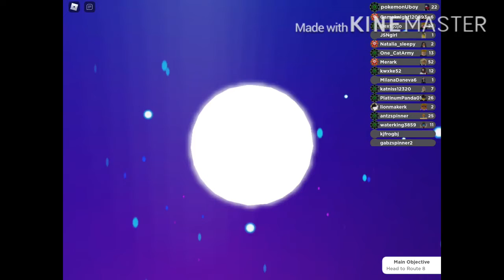Scorb evolve veylens’s evolve